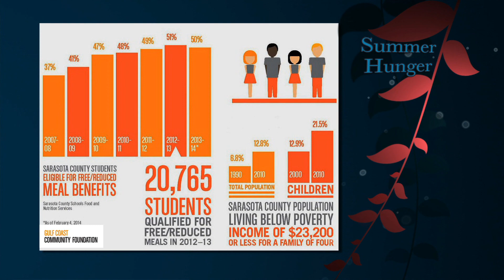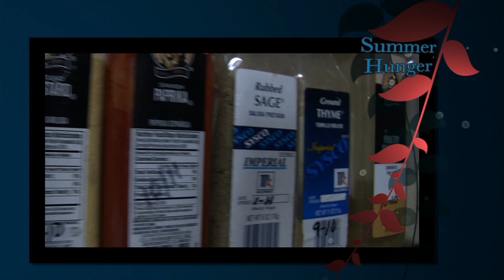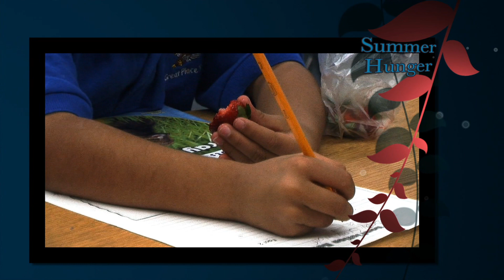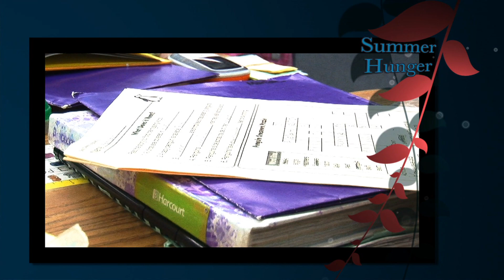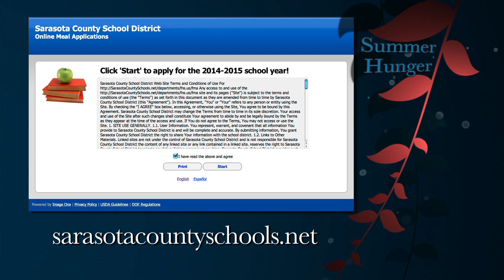Summer Hunger Special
The Education Channel highlights a recent study on the increased numbers of children living in poverty, the rise of families whose children qualify for ʻfree and reduced lunchʼ and the alarming rise of children with ʻfood insecurity,ʼ not knowing about the source or quality of their next meal.

Guests: Sandra Frank, CEO of the All Faiths Food Bank and
Beverly Girard, Director of Food & Nutrition Services for
Sarasota County Schools. Host: Station Manager for The Education Channel, Leanne McIntire.